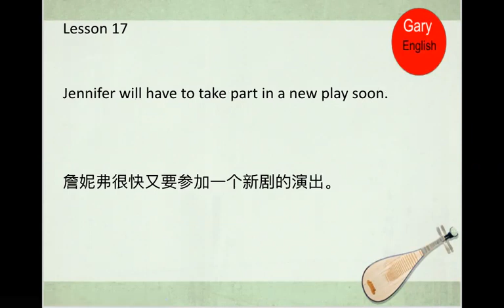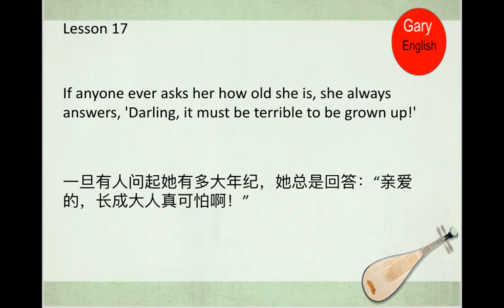新概念英语二第17课跟读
新概念第二册跟读，每天花1-3分钟学英语练口语